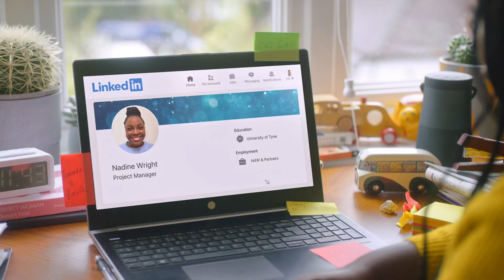Make LinkedIn Work For You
Looking for a new job? Let the LinkedIn community know you're